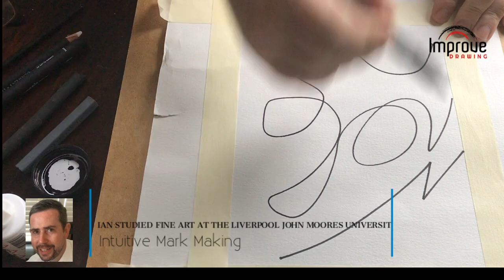Intuitive Mark Making Techniques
❤⭐Click Here to Access and Preview My New Drawing Course!
Learn to Draw Quickly and Intuitively

Access More Videos From ImproveDrawing.com